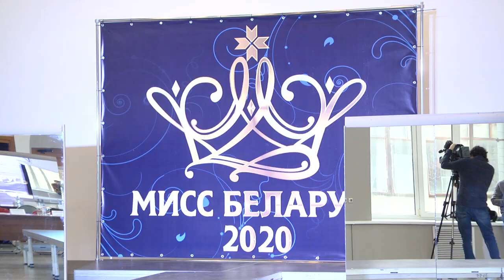Кастинг на "Мисс Беларусь - 2020"